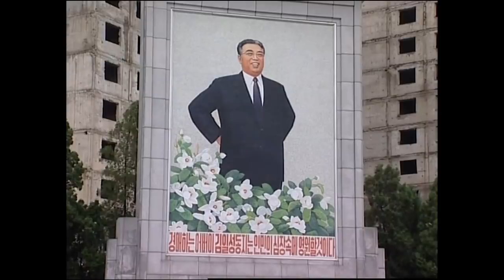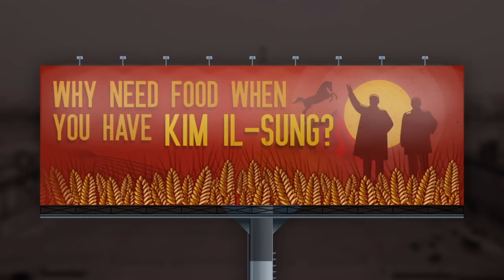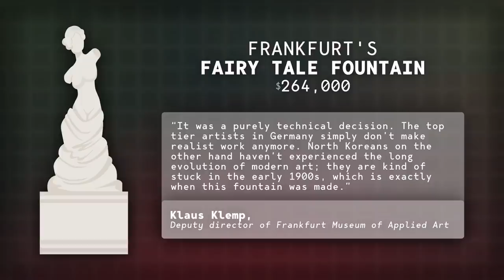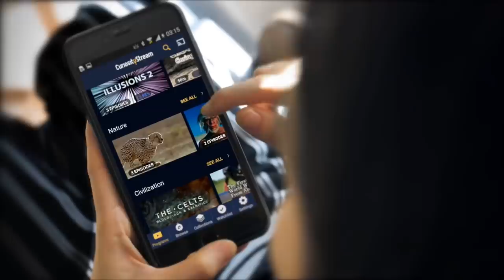Why North Korea Sells Statues